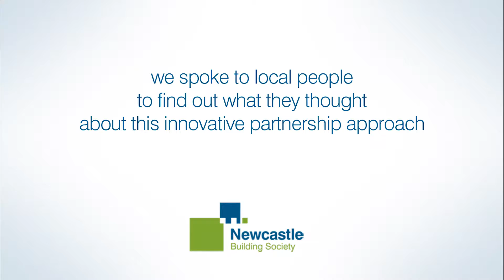Yarm Library & Newcastle Building Society Yarm Library Branch 2016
In advance of Yarm Library's re-opening & the launch of Newcastle Building Society's Yarm Library branch, we spoke to local people to find out what they thought about this innovative partnership approach.